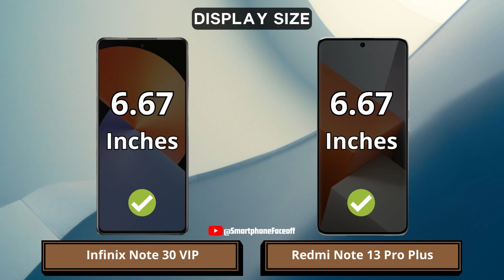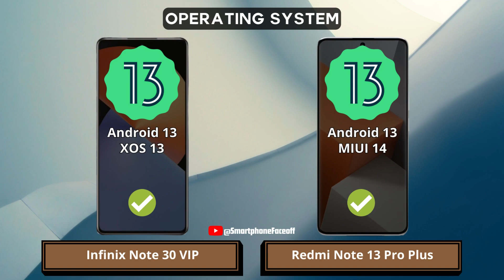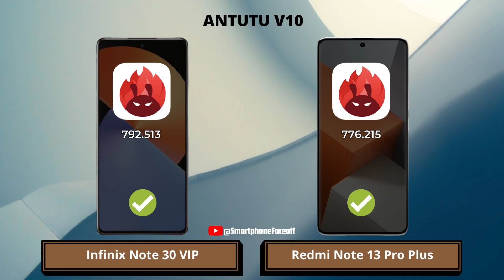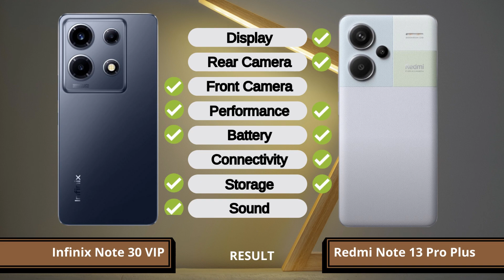Redmi Note 13 Pro Plus vs Infinix Note 30 VIP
Redmi Note 13 Pro Plus vs Infinix Note 30 VIP | Which one is best for you?